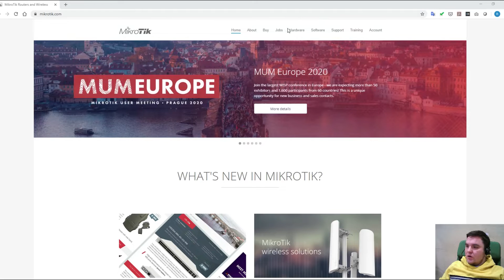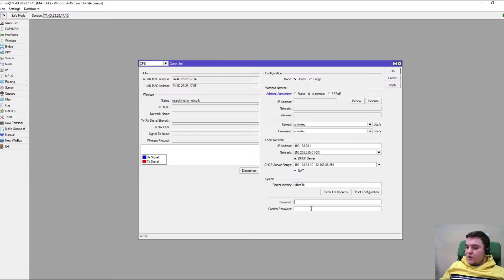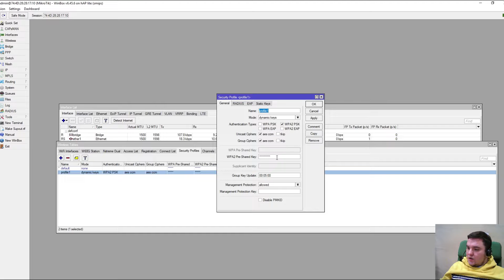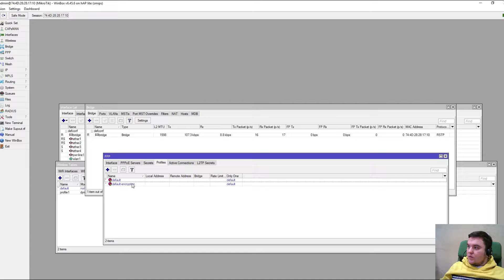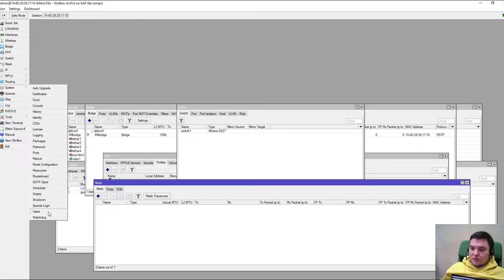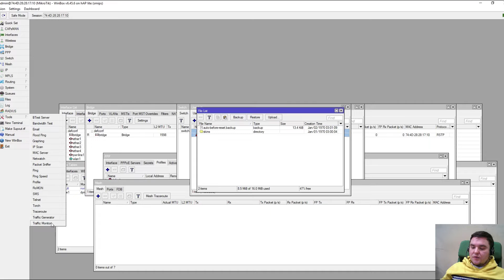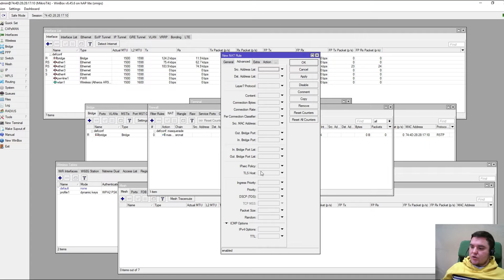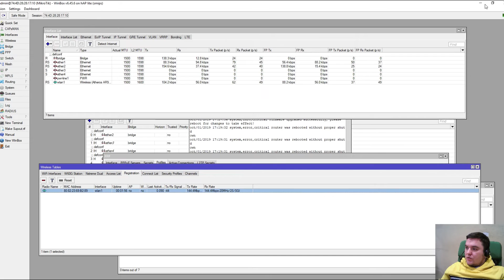Обзор: роутер Mikrotik hAP lite (RB941-2nD)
MikroTik hAP lite - компактный роутер, предназначенный для домашней эксплуатации. Благодаря ОС RouterOS L4, обладает очень широкой функциональностью (поддерживает шейпинг полосы пропускания, функции брандмауэра, access-листы и пр.). Оснащен 4-мя портами RJ45 10/100 Mbps и модулем WiFi 2.4 GHz с поддержкой стандарта WiFi 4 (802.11b/g/n).

Будучи одной из самых бюджетных моделей семейства RouterBOARD, hAP lite является самым продаваемым роутером компании Mikrotik в России.